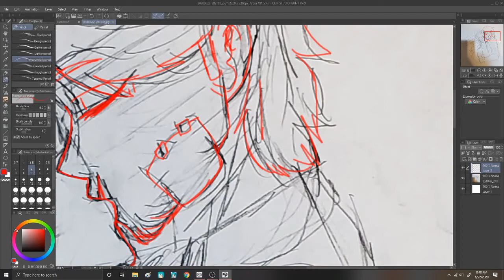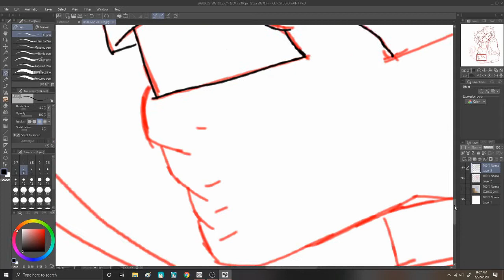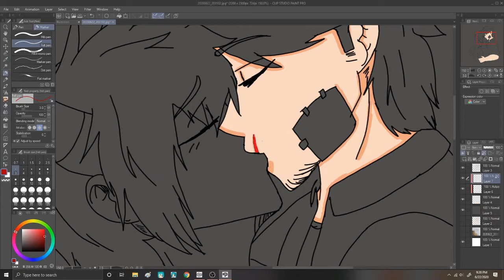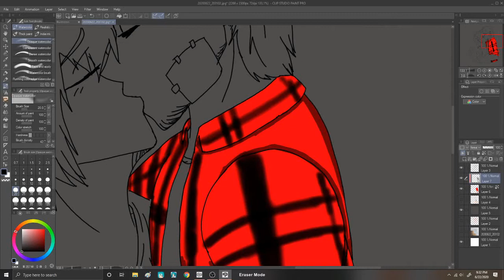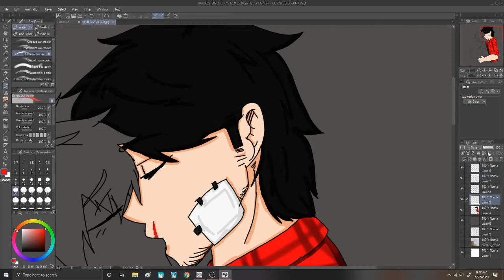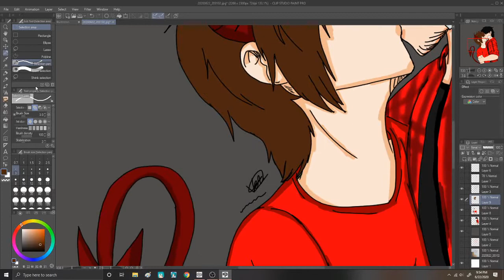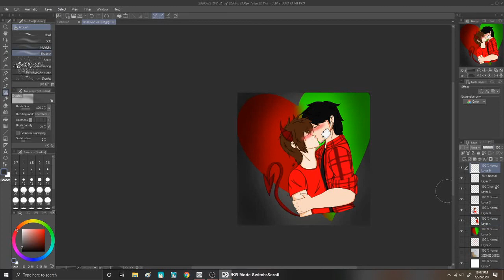VenturianTale speedpaint Gavin x jimmy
well i had nothing else to do except watch My Hero Academia: two heroes three times in a row